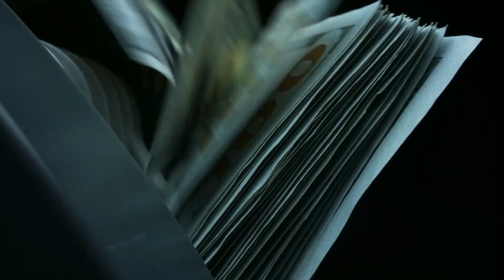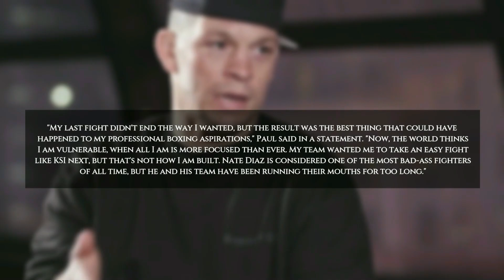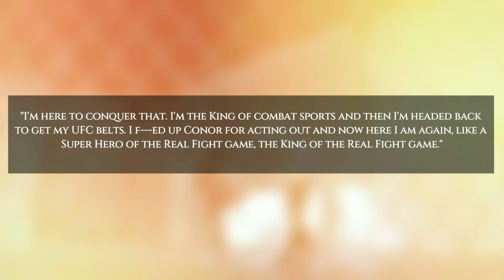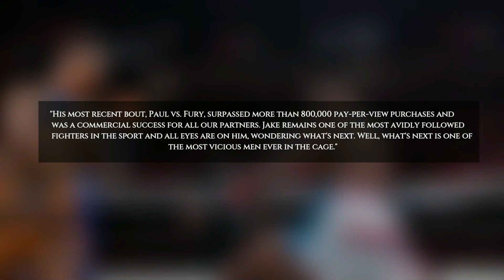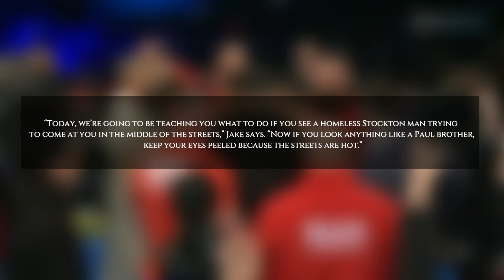Jake Paul REACTS To Nate Diaz Being Issued An ARREST WARRANT!!!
There’s plenty of madness going on in the world today, so why not talk about one of the main purveyors of that madness in Jake Paul? After all, he’s been trying for some time to prove to the world that he’s not only a “real boxer” but that he deserves to be treated like one of the best boxers in the world. That’s kind of hard to do though when not many in the boxing world respects you, and you go out of your way to insult boxers and MMA fighters on the regular. And to prove that, not only does he have his next opponent lined up…he’s already making fun of him.

And there you have it, everyone! A look at the upcoming fight with Jake Paul and Nate Diaz and how things are already getting stirred up by Jake in an attempt to rattle his foe. Do you think that his antics will do anything to Nate Diaz? Do you feel that Nate will try to respond in some way to make things even more tense? What do you think will happen next as we get closer to the fight date?